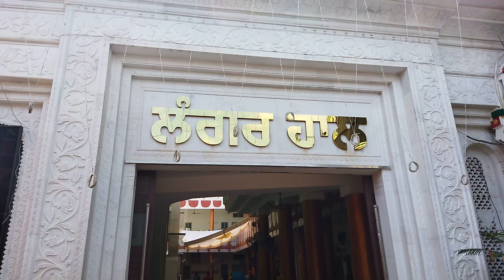राजा जी साहेब रसों खाना मजरा नवा आबाद पंजाब/82वी बरसी पंजाब मेंकुछ इस तरह सेलंगगर् चल रहे है